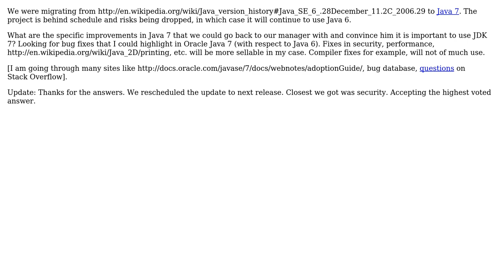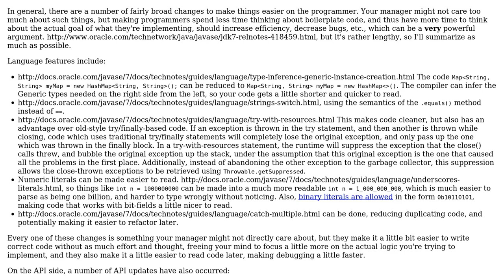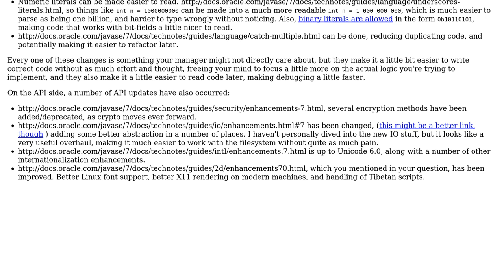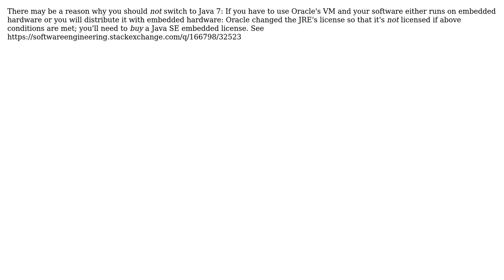Software Engineering: How to justify migration from Java 6 to Java 7? (4 Solutions!!)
Software Engineering: How to justify migration from Java 6 to Java 7?

With thanks & praise to God, and with thanks to the many people who have made this project possible! | Content (except music & images) licensed under CC BY-SA | Music | Images & others | With thanks to user Michael Borgwardt user Martin Schroder user Martijn Verburg user Jayan user Billy Mailman and the Stack Exchange Network Trademarks are property of their respective owners. You are responsible for your own actions.